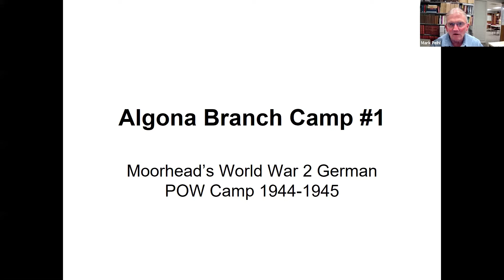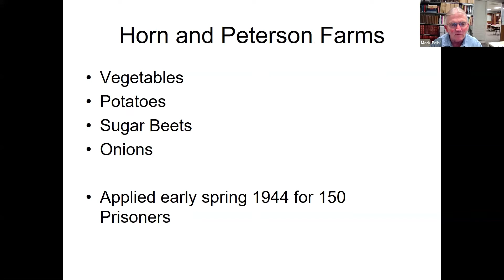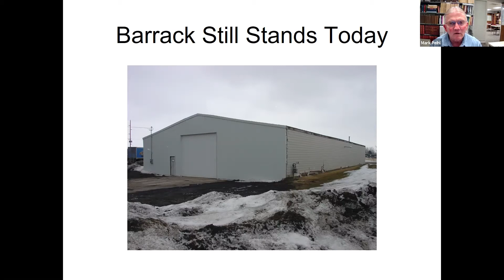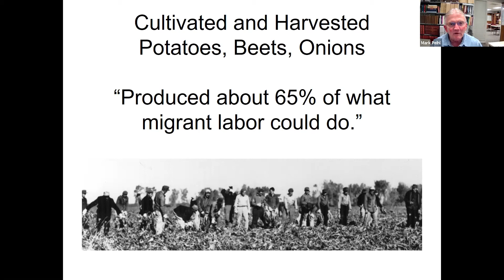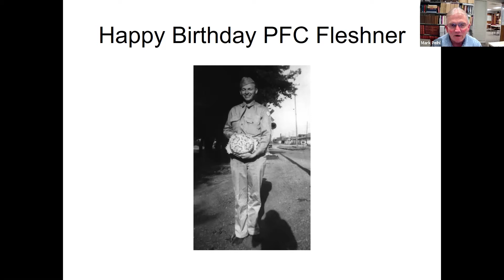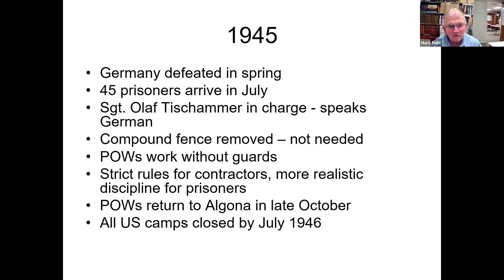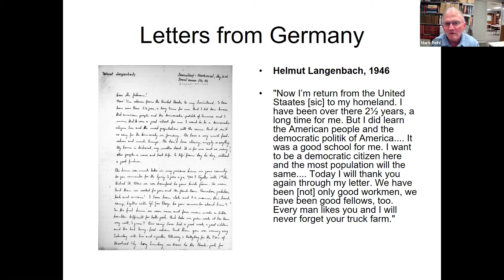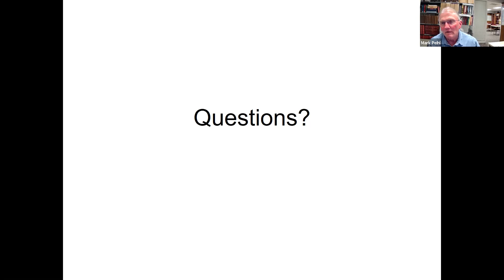Algona Branch Camp #1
HCSCC Senior Archivist Mark Peihl explores the history of Algona Branch Camp 1, a Moorhead POW camp that housed German POWS from 1944-45 and provided local farmers with an additional labor source during the scarcity of World War II.

This lecture is presented by the Historical and Cultural Society of Clay County (Minnesota). It was recorded on July 20, 2021.

The lecture is moderated by Davin Wait, communications manager with the Historical and Cultural Society of Clay County.